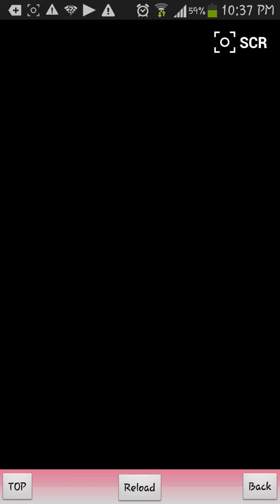Mistress Contract Marriage for revenge Cha3 Par1/5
Mistress Contract Marriage for revenge Alexander's Story Chapter 3 Par1/5